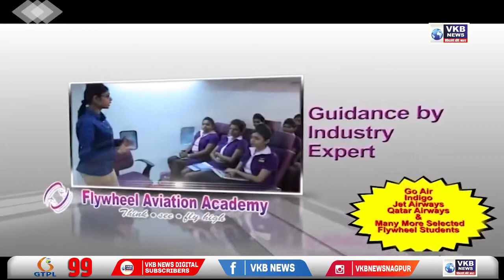आपातकालीन रुग्णाला बोटीने बाहेर काढून दवाखान्यात केले भरती